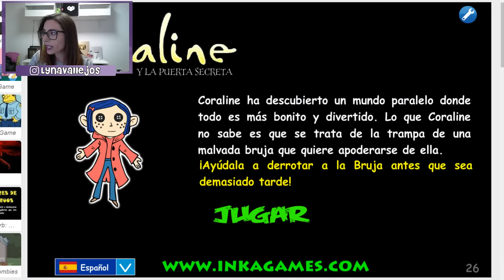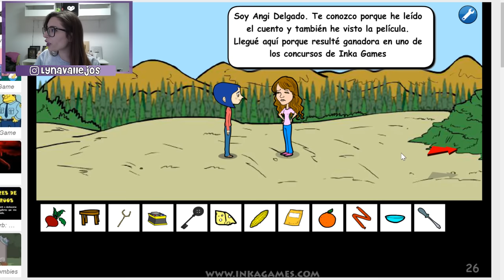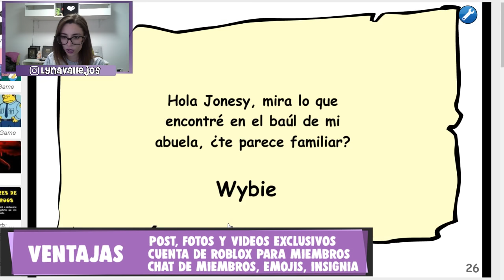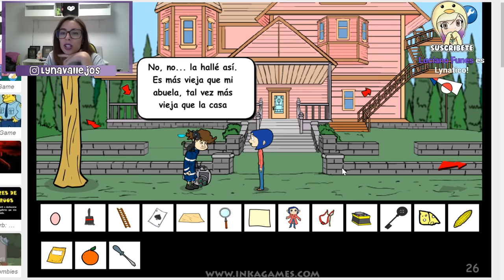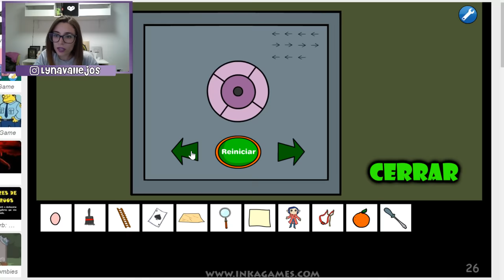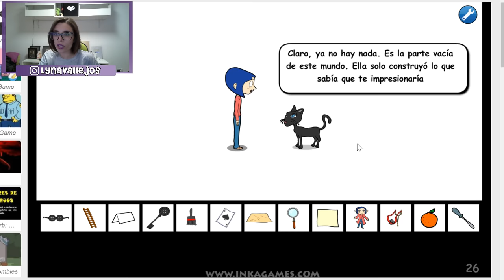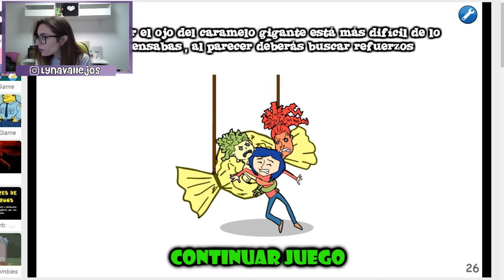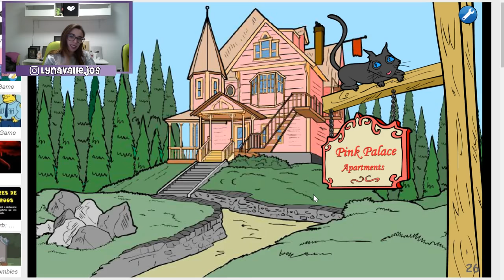NOS ATRAPA LA BRUJA | CORALINE SAW GAME EN DIRECTO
↘️ ABRIR ↙️